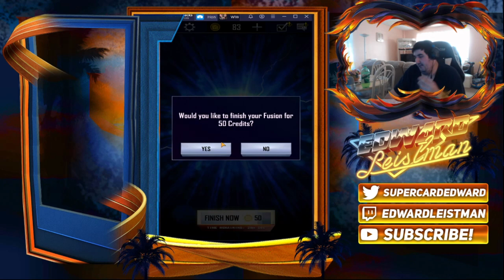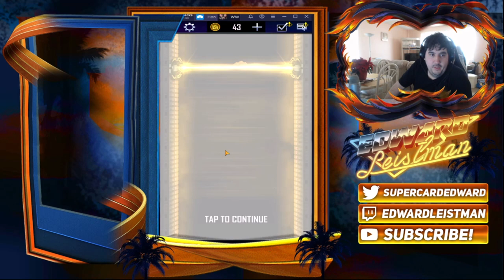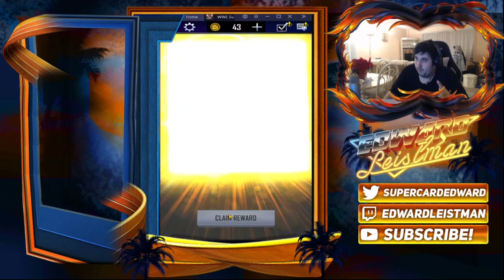Massive Season 7 Pack Opening With Fusions/TBG/PVP In WWE Supercard